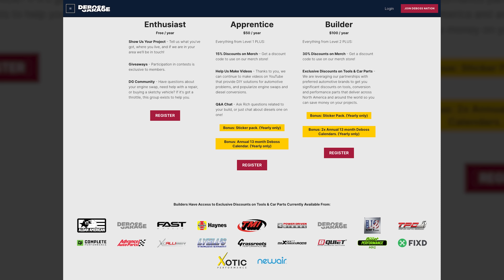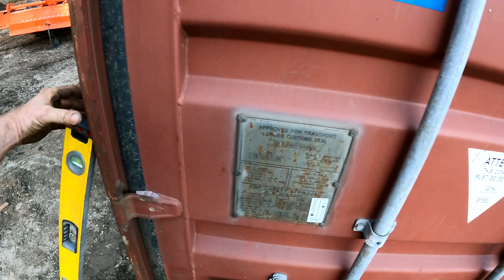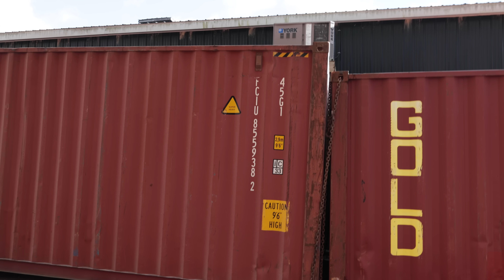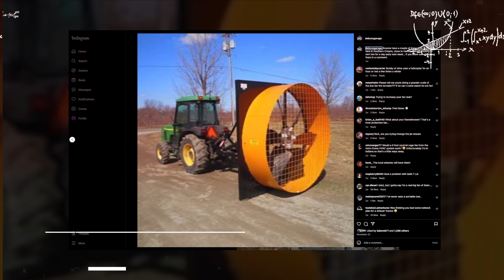Transforming My Shop With Shipping Containers [EP1]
I’ve been planning this for a while…

411 Darling Rd, Canfield, ON Canada  N0A 1C0

About:
From Tractors to Heavy Equipment to Industrial Machines, DGHD will show you how to build, operate, and repair anything with a throttle.

NO WARRANTIES: All of the information provided in this video is provided "AS-IS" and with NO WARRANTIES. No express or implied warranties of any type, including for example implied warranties of merchantability or fitness for a particular purpose, are made with respect to the information, or any use of the information, in this video. DEBOSS GARAGE HEAVY DUTY ("DGHD") makes no representations and extends no warranties of any type as to the accuracy or completeness of any information or content of this video.

It is your responsibility to evaluate your own safety and physical condition, or that of your clients, and to independently determine whether to perform, use or adapt any of the information or content in this video. Any automotive repair and/or modification may result in injury. By voluntarily undertaking any task displayed in this video, you assume the risk of any resulting injury; your safety is the sole responsibility of the user and not DGHD.